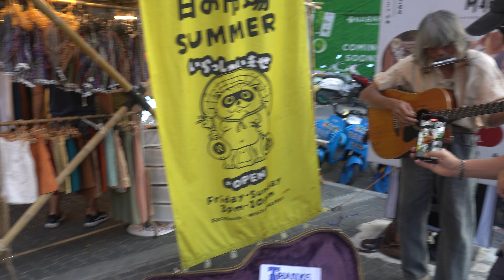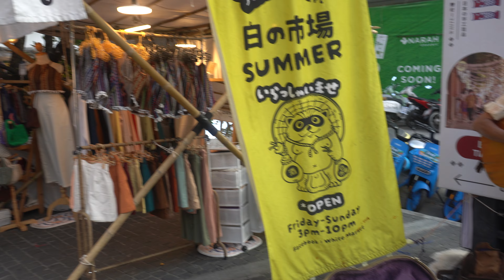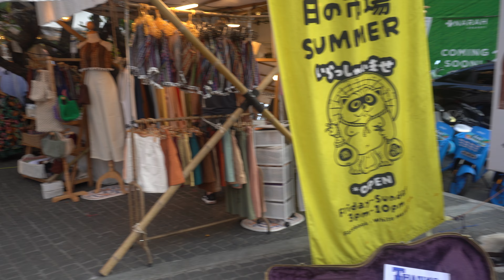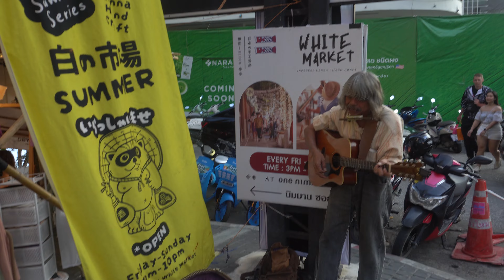11.26.23 58✨我拍横版老人家吹着口琴在弹唱吉他🎸“追梦人” 旁边是White Market白色市集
Filmed on November 26, 2023 at 16:53pm.